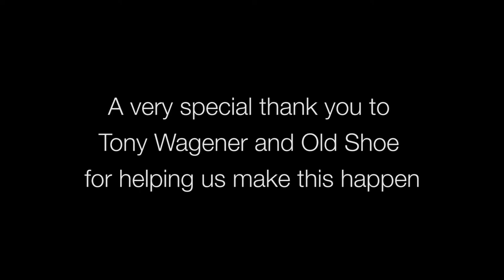ARTzoo Monthly Artist Spotlight - Tony Wagener Part 4 of 4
ARTzoo presents glassblower Tony Nails. We visited Tony in Eau Claire, Wisconsin and filmed him for a day. He brought us to his shop where we got a first hand look at his creative process. Watch Tony talk about his art, and start creating this months art give away!